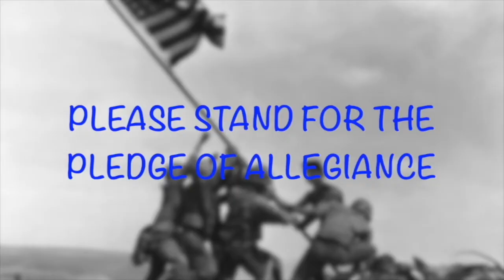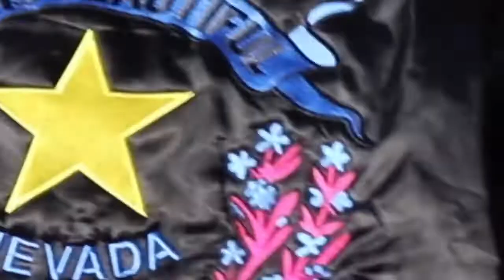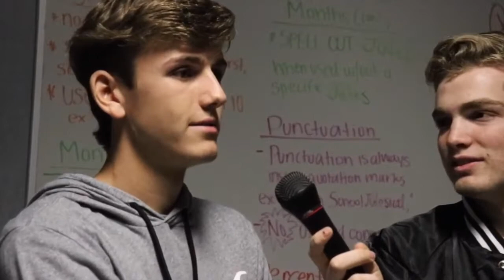bctv news 1 31 20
BCTV Weekly News